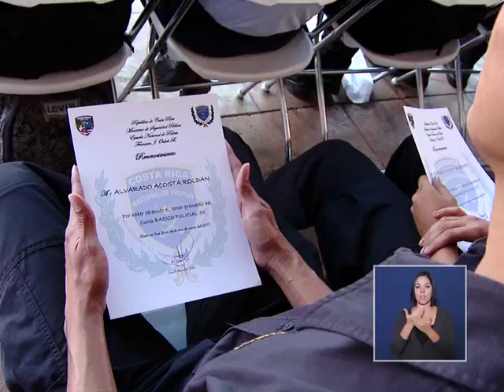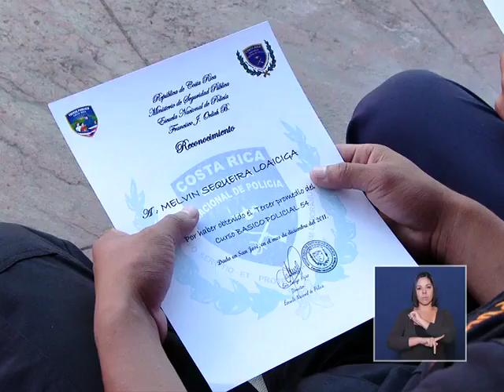Cadena Nacional 22 de Enero del 2012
Invertir más y mejores recursos para la seguridad ciudadana es una de las prioridades del Gobierno de la República.
Todos los esfuerzos del Ministerio de Seguridad están encaminados a prevenir y disminuir la delincuencia.
Cadena Nacional: El esfuerzo conjunto entre comunidades y policía también crea importantes alianzas. El 2011 cerró con más de 260 nuevos comités de Seguridad Comunitaria y 297 nuevos comercios capacitados en Seguridad Comercial.

Este año, por primera vez en su historia, el Ministerio de Seguridad Pública contará con un presupuesto anual que supera los ¢175 mil millones de colones.

Durante el 2011, 597 nuevos policías aprobaron su formación básica y 400 más se incorporarán este mes, para un total de 997 policías graduados en un año.

El Curso Básico Policial se amplió de 6 a 9 meses y, gracias a los esfuerzos gubernamentales, la Fuerza Pública tiene hoy mayor capacidad para formar a nuevas generaciones de policías.